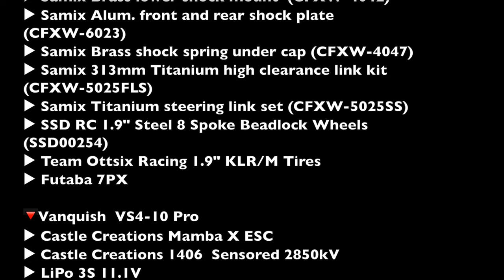RC Cars Dusty Uphills- MST CFX-W and Vanquish VS4-10 Pro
🔻MST CFX-W
▶︎ Vaterra Ascender Ford F100 Body (Black)
▶︎ Hobbywing Xerun AXE 2300KV
▶︎ LiPo 3S 11.1V
▶︎ Samix Brass portal knuckle cover (CFXW-4013)
▶︎ Samix Brass lower shock mount  (CFXW-4042)
▶︎ Samix Alum. front and rear shock plate (CFXW-6023)
▶︎ Samix Brass shock spring under cap (CFXW-4047)
▶︎ Samix 313mm Titanium high clearance link kit (CFXW-5025FLS)
▶︎ Samix Titanium steering link set (CFXW-5025SS)
▶︎ SSD RC 1.9" Steel 8 Spoke Beadlock Wheels (SSD00254)
▶︎ Team Ottsix Racing 1.9" KLR/M Tires
▶︎ Futaba 7PX

▶︎ Futaba 7PX

🔻Vanquish VS4-10 Pro (Blue)
▶︎ Castle Creations Mamba X ESC
▶︎ Tekin ROC412 3100kV
▶︎ LiPo 3S 11.1V
▶︎ Pit Bull Tires Rock Beast 1.9 (PB9011NK)